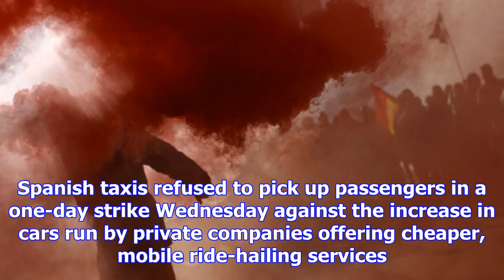Ap photos: a selection of pictures from the past week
A man holds up a smoke bomb as he marches with others during a protest by Spanish taxi drivers union...